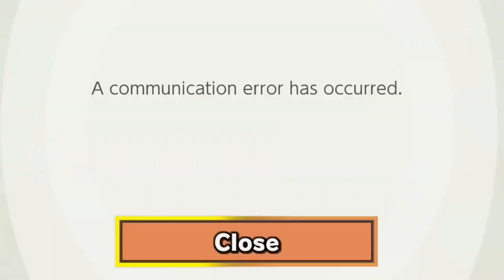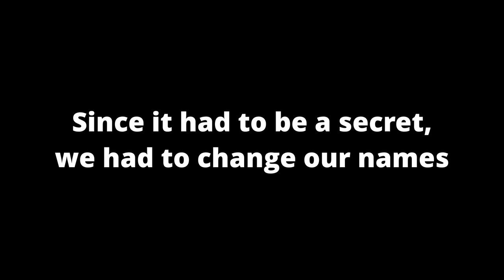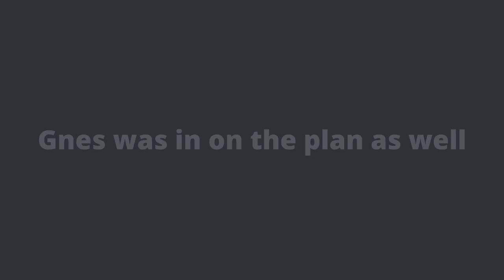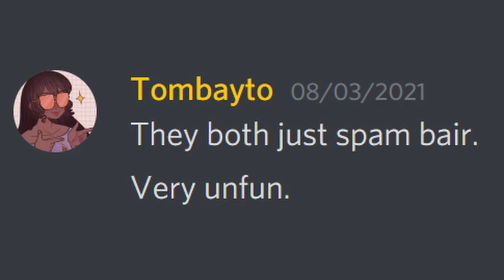DOUBLE KING K. ROOL VS THE WORLD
The BIGGEST and BADDEST King K. Rool players you've ever seen are ready to fight.

Check out Gcas ( the white King K. Rool player) for more Super Smash Bros. Ultimate videos and more!

Chapters
➤ 00:00 - Art of Double King K. Rool
➤ 01:15 - Rekting with Double King K. Rool
➤ 02:38 - I hope you're not mad Tomayto
➤ 06:29 - Faze_beast's Villain Origin Story
➤ 08:13 - DOUBLE KING K. ROOL VS THE WORLD
➤ 11:29 - we do a little trolling

DOUBLE KING K. ROOL VS THE WORLD. King K. Rool sucks lol. It was so hard to get unique and cool clips for this video. We also kept getting rekt a couple of times and it doesn't help that he's combo food and bottom tier. Glad Gcas and I were able to get some godlike rekts though!